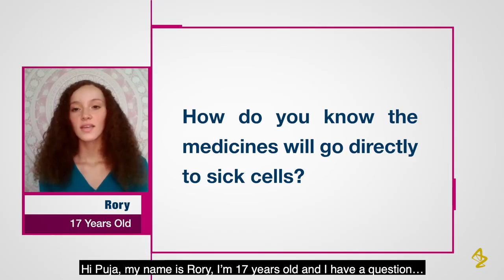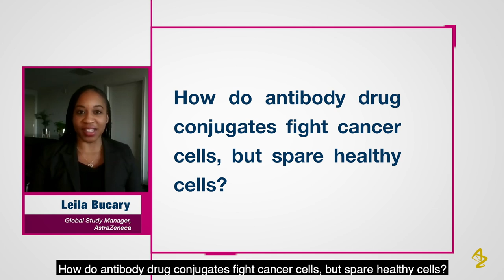Ask A Scientist: Making Targeted Cancer Drugs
As part of our bold ambition of one day eliminating cancer as a cause of death, we work with cutting-edge science at AstraZeneca every day. We know it’s important to make that science accessible to inspire the next generation of scientists.

As part of our ‘Ask a Scientist’ series, we’ve asked Puja Sapra, Vice President, Head of Tumour Targeted Delivery, Oncology R&D, to explain how antibody drug conjugates are designed to target cancer cells without harming healthy ones at three levels of complexity.

Have a question for our scientists? Ask us in the comments!